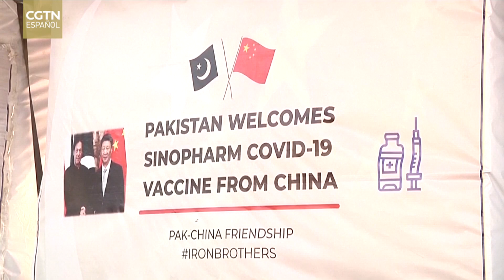Vania Roxana Ávila García: debemos tomar en serio los avances que China ha tenido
En el marco del III Foro entre el Partido Comunista de China y los Partidos Políticos de América Latina y el Caribe, celebrado del 30 de noviembre al 1 de diciembre, CGTN Español entrevistó a Vania Roxana Ávila García, secretaria nacional de Asuntos Internacionales de Movimiento Ciudadano (México) y vicepresidenta de la Conferencia Permanente de Partidos Políticos de América Latina y el Caribe (COPPPAL). Ella subrayó que China es un referente a nivel mundial en temas como la salud, la educación, la economía, la infraestructura, etc., por lo cual se debe tomar en serio los avances y el desarrollo que el país asiático ha tenido a lo largo de la historia.